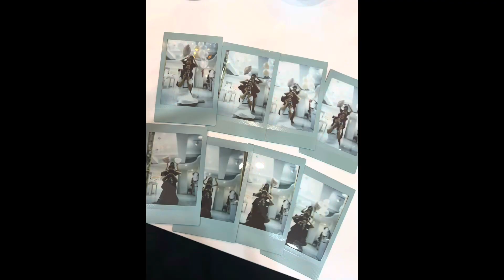큰언니 결혼하는날 | 축사, 브라이덜샤워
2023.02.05 우리 큰언니 결혼하는 날👰‍♀️🤵‍♂️
본식 영상 볼 때 까지 기다리기 힘든 금쪽이 동생들이 만들어본
큰언니 결혼식 브이로그
한사박건